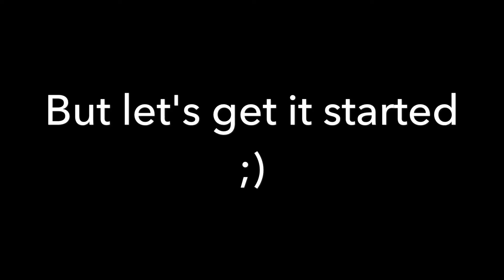MEETING LOHANTHONY/ALMOST DYING - STORYTIME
Hi guys! sorry its been so long since I've uploaded a video but here it is! I hope you enjoy it! Meeting Lohanthony was such a cool experience, he's such a sweetheart, glad i met him!
p.s. if you're any kind of driver and you almost hit royalty with your car, you can say goodbye to the car. :)

Thank you guys again for watching! Peace and Love to all!!